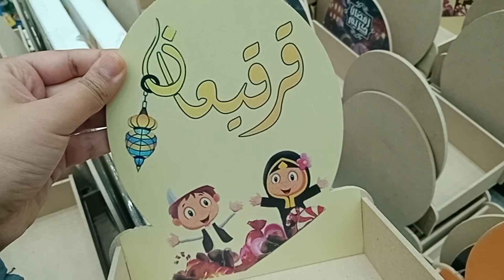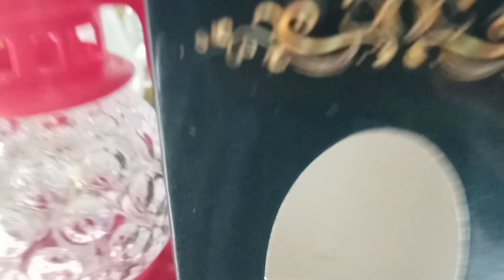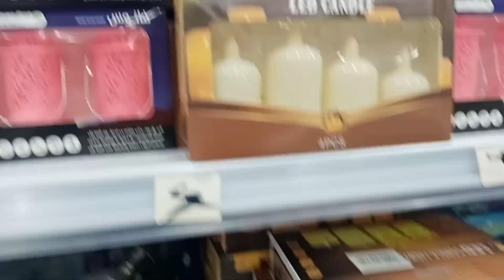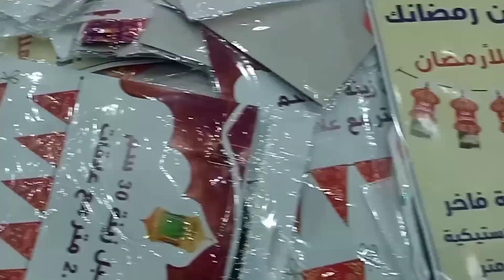زينة رمضان الكل 5 ريال في عالم الاسعار اكتر من رائعة لا تفوتكم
رمضان كريم على الجميع و كل عام و انتم بخير احبتي